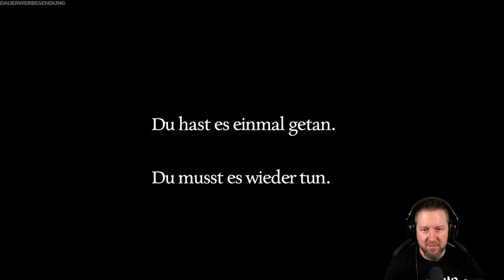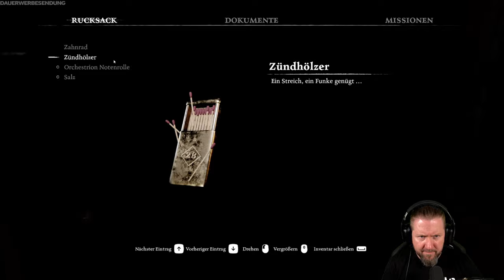AD INFINITUM [001] Das Grauen des 1.Weltkriegs | German Let´s Play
Du erwachst in deinem Zimmer, unverändert wie in deiner Jugend, in einem heruntergekommenen und verlassenen Herrenhaus. Plötzlich und auf unerklärliche Weise wirst du in die Schützengräben versetzt, wo die Schrecken des Krieges von abscheulichen und noch schrecklicheren Kreaturen überschattet werden. Unfähig, zwischen Realität und Albtraum zu unterscheiden, musst du darum kämpfen, die Kontrolle über die Geschichte deines Lebens wiederzuerlangen.

▪ TITEL: AD INFINITUM
▪ PLATTFORM: PC
▪ GENRE: Psycholischer Horror | AA-Horror
▪ RELEASE: 2023
▪ STUDIO: Hekate
▪ PUBLISHER: Nacon
▪ Der Entwickler beschreibt die Inhalte wie folgt:

This game contains Violence, Monsters, Gore and Blood. It is a psychological horror game set in the context of the First World War, which addresses topics such as post-traumatic stress disorder and family dramas.
Some creatures are naked, like Nyx with visible breasts and small creatures with visible buttocks.